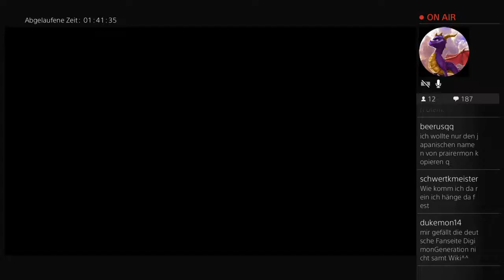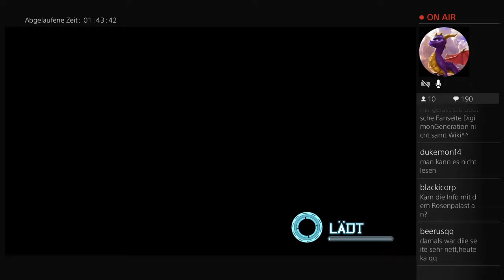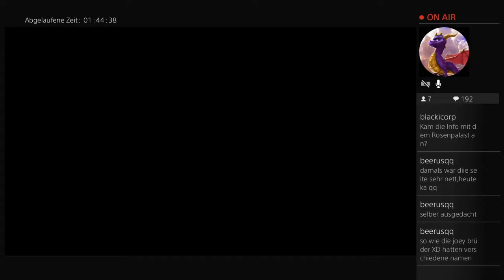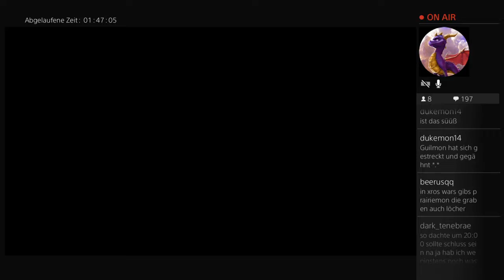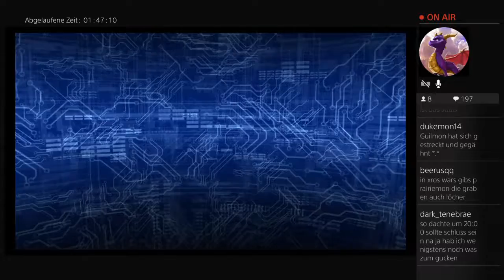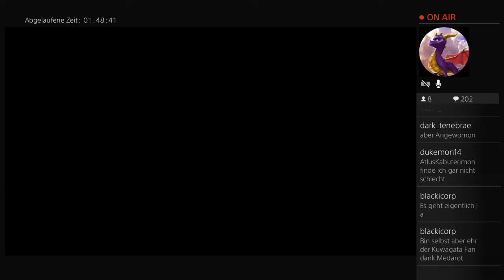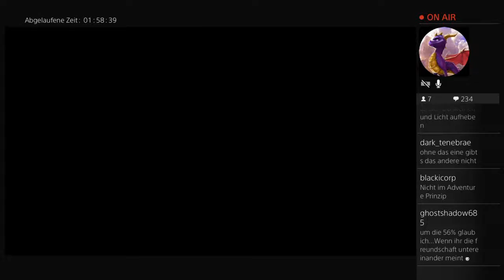Digimon World Next 0rder - Part 24